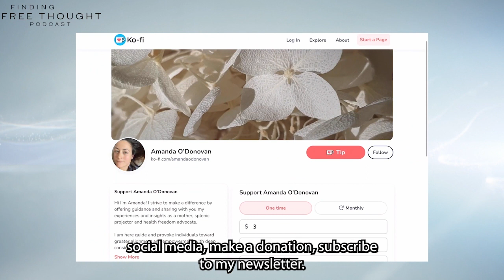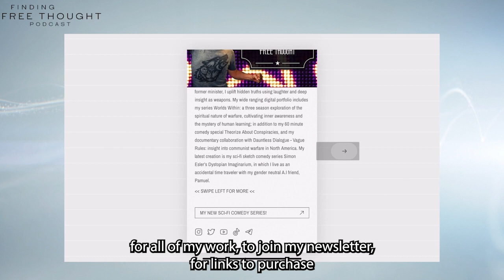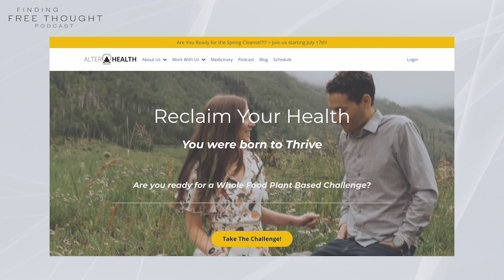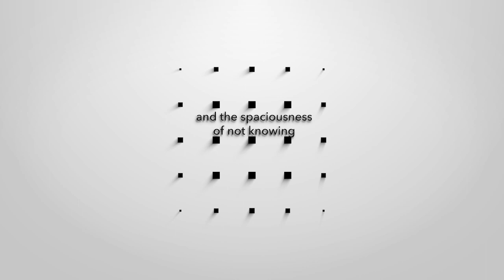Finding Free Thought - Common Sense Health & Medical Freedom w Dr. Ben Alter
As part one of our Right Diet series Amanda and I sat down with Dr. Ben Alter. We spoke with Dr. Ben about opting out of a system that actively seeks to produce sick humans, and what it means to live a clean, truly hygienic life in a world full of toxicity.

Bio:
Dr. Benjamin Alter is a licensed naturopathic physician and founder of Alter Health, a virtual hub of experiential health education centered around whole food plant based nutrition and lifestyle medicine. Dr. Ben’s mission is to empower people to reclaim health naturally, freeing themselves from the sick-care system, mainly through the education and support proved through the Thrive on Plants program. When not serving clients at Alter Health, you’ll find Dr. Ben enjoying whole food plant based meals with his wife, partner, and best chef in town, Dr. Susanna Alter. Dr. Ben is also a lover of the outdoors, seeking adventure by foot, bike, or skis in the Colorado Rocky Mountains. You can find all of Dr. Ben's work

This Podcast is funded by you! Please hit up and campsite.bio/goodresonance to support our work through purchases from our Free Thought Shop, joining Team Free Thought on Locals, by donation, grab some essential oils or to purchase guidance with Amanda.